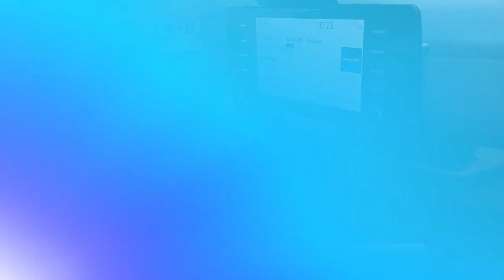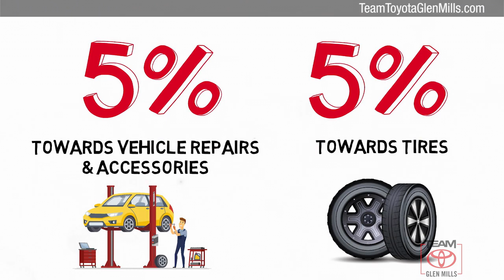Used 2022 Toyota Sienna XLE, GLEN MILLS, PA GMM0006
TeamToyotaGlenMills.com

[RLVID:15116:416a64ca8e04464e:a0ef905cda1813eb:1]